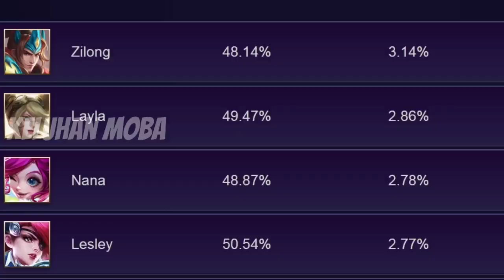HERO OP PALING POPULER SEASON 23 - MOBILE LEGENDS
Halo ML Lovers balik lagi di channel ini Keluhan Moba. Dalam pembahasan video kali ini gua akan membahas tentang Mobile Legends khususnya Hero Populer di awal Season 23 ini guys. Hero populer yang gua sajikan disini menurut data di web official Mobile Legends per desember 2021, jadi kalau ada perubahan pasti bakalan di update lagi guys. oke langsung aja berikut HERO OP PALING POPULER SEASON 23 - MOBILE LEGENDS.